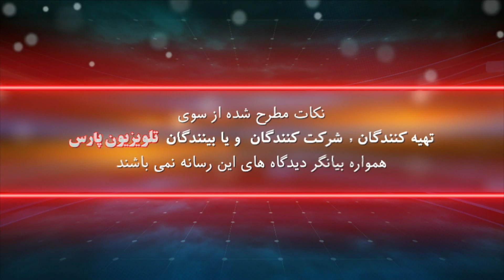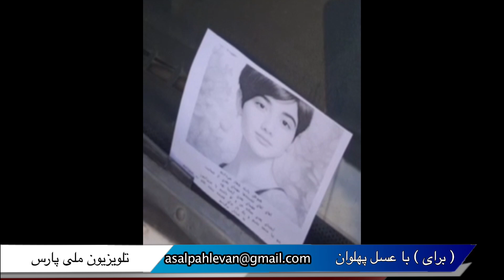برای با عسل پهلوان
01 November 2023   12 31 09 PM